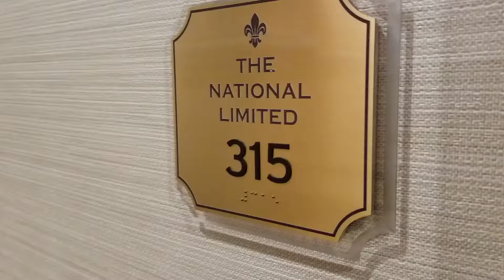Presidential Suite - St Louis Union Station Hilton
This is the presidential suite at the Union Station St Louis - Hilton Curio collection